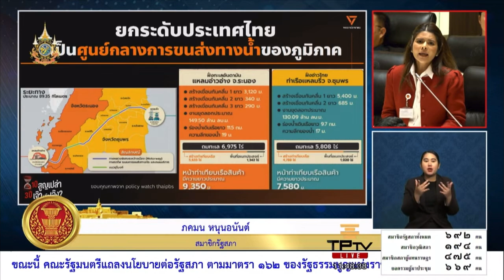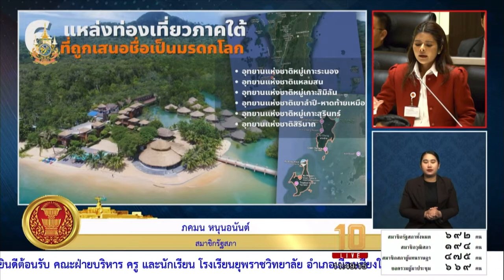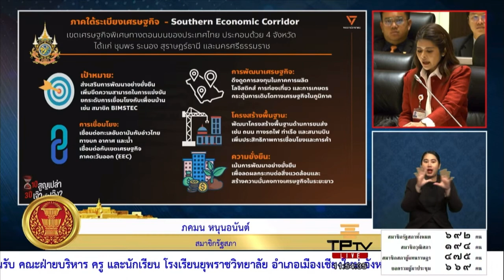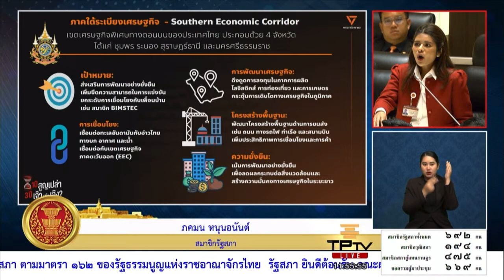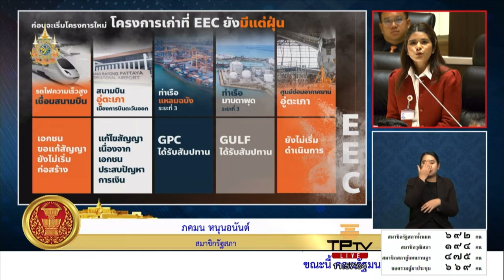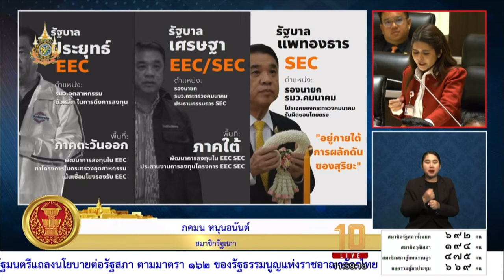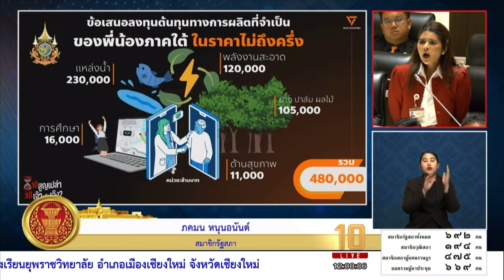พลอยเพื่อนร่วมรัฐบาล - ไม่สาไหร่ [ ภคมน หนุนอนันต์ ] อภิปรายคำแถลงนโยบายรัฐบาล - นโยบายภาคใต้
13 กันยายน 2567